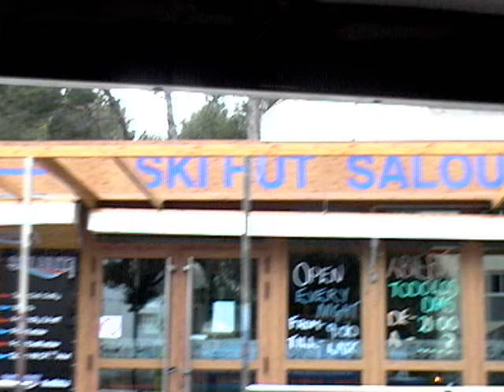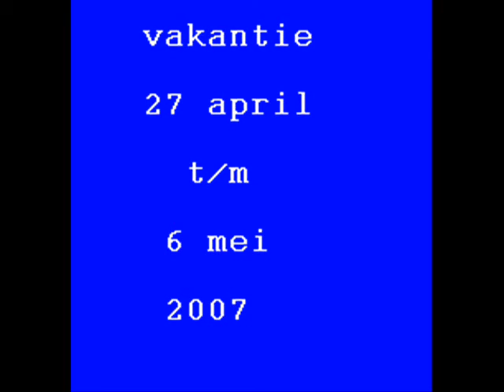ni una sola palabra SALOU-2007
vakantie salou